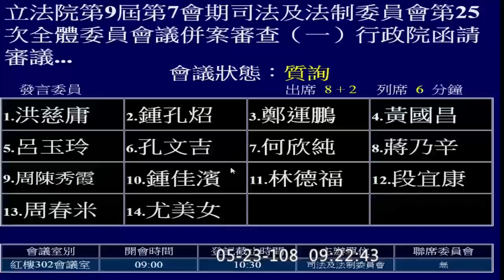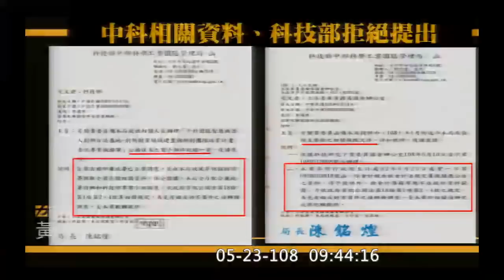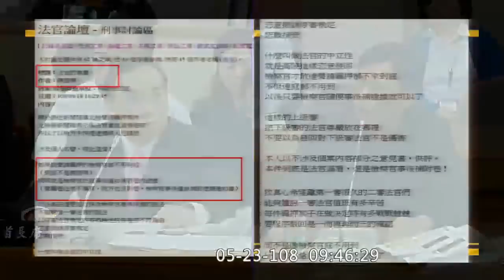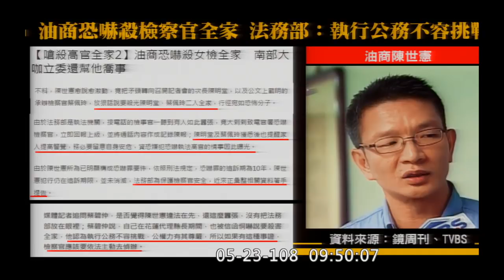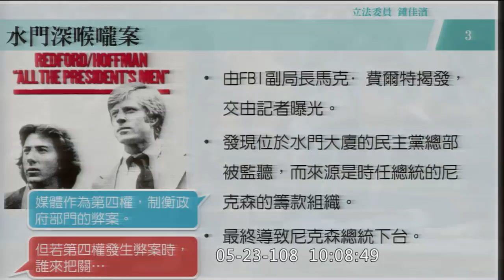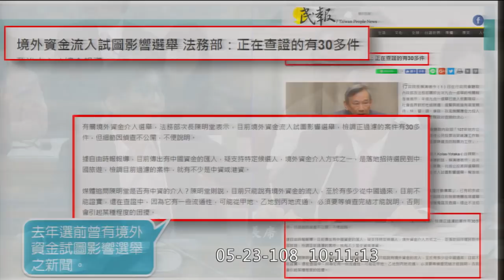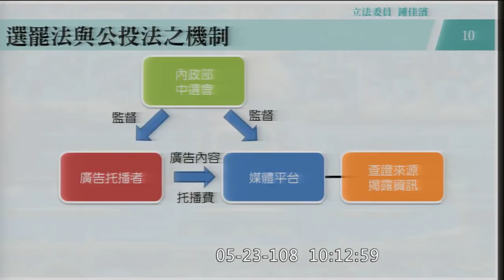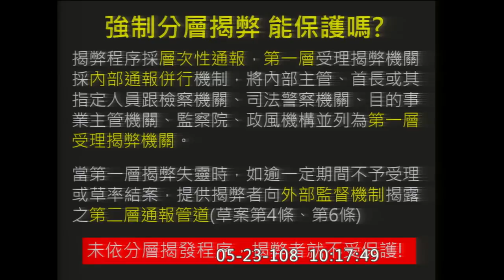揭弊者保護法 法務部 洪慈庸 鍾孔炤 黃國昌 鄭運鵬 鍾佳濱 管碧玲 周春米 尤美女 吳志揚 段宜康 2019 05 23 司法法制【立法院演哪齣？】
40:42 黃國昌 中科標案 科技部 廉政署
法官指檢察官抽換證物
油商恐嚇殺法務部次長全家

法務部長 蔡清祥
廉政署署長 鄭銘謙
司法院行政訴訟及懲戒廳 許辰舟法官
勞動部勞動條件及就業平等司長 謝倩蒨
勞動力發展署副署長 施貞仰